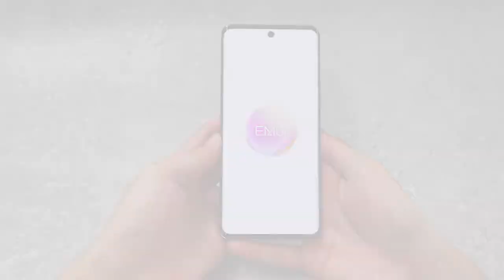HUAWEI nova 9 Immersive Unboxing